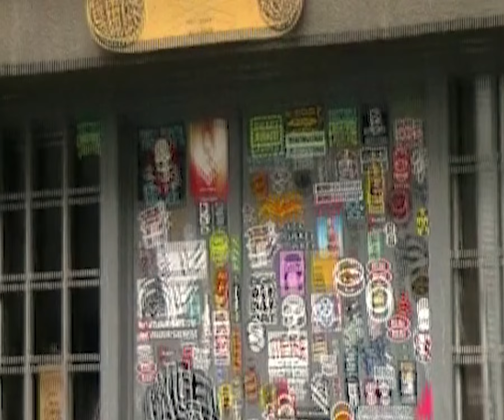"GO BACK" to the 80s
a short video part featuring Santa Cruz winkowski old school decks and the spirit of the 80s.